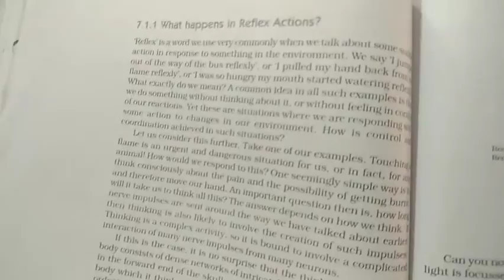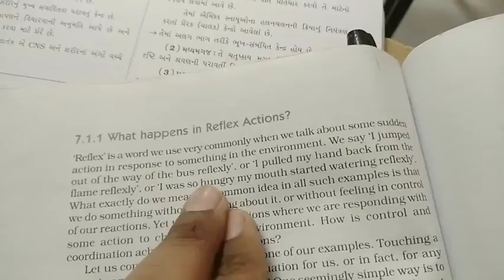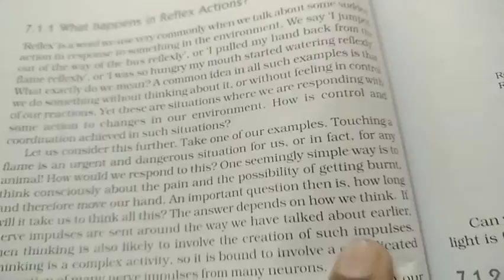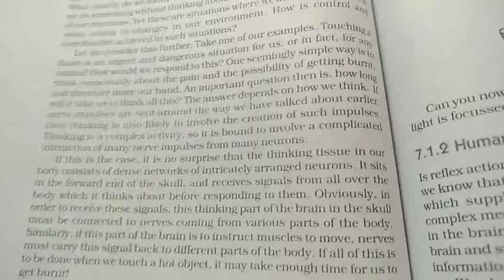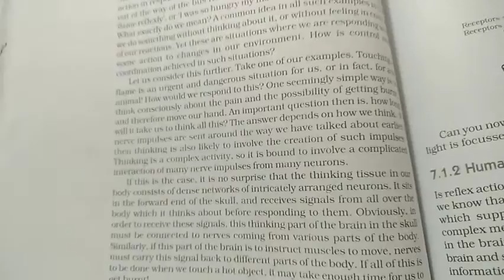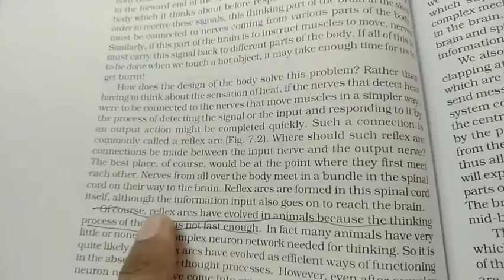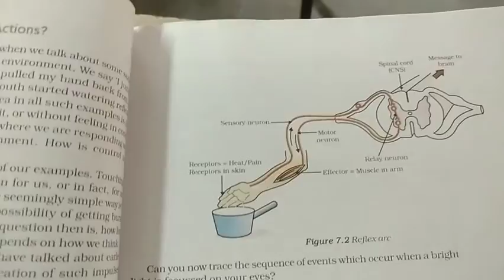10th eng sci video 2